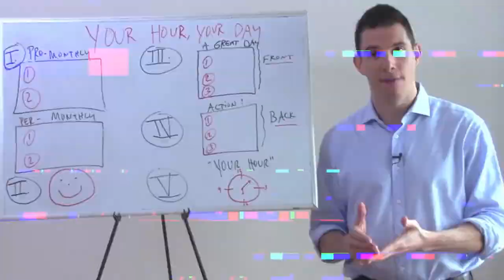CODING IN AFGHANISTAN WITH FERESHTEH FOROUGH | BTV 040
Fereshteh Forough started Code to Inspire, Afghanistan's very first coding school for women. She is a total superstar, leader and humanitarian who shares amazing insights on her journey here.

One of the world’s top messaging experts, Brian Rashid has built his career by storytelling and communication.
Brian is the CEO of A Life in Shorts, a communications and digital media company that helps companies, startups, and entrepreneurs turn their story into sales. Brian is also an international speaker where he shares the practical knowledge and success tools with audiences around the globe.

Brian's company has worked with world-class organizations like Twitter, Intel, Credit Karma, KPMG, Linkedin, and others to help them innovate, clarify, and share their message in new ways. His speeches, training workshops, and coaching services have helped top executives, entertainers, celebrities, entrepreneurs, and students to become master storytellers, public speakers, and peak performers. Brian’s “pitch” methodologies have helped his entrepreneurial clientele raise over $400 million in the last 5 years.

Brian is a weekly contributor at Forbes Magazine, holds a law degree from the City University of New York (CUNY) School of Law, and speaks fluent Spanish. Prior to starting his own company 5 years ago, Brian worked for Mayor Mike Bloomberg on his re-election campaign, and then subsequently in the Administration.